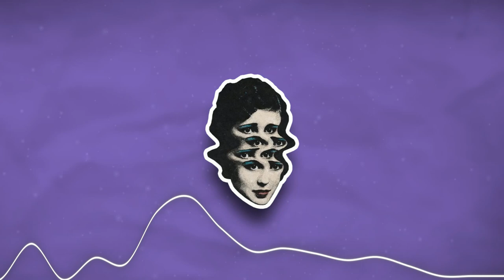FREE Post Malone ft. DaBaby Type Beat 2020 - Relate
Step 4. Download and enjoy!